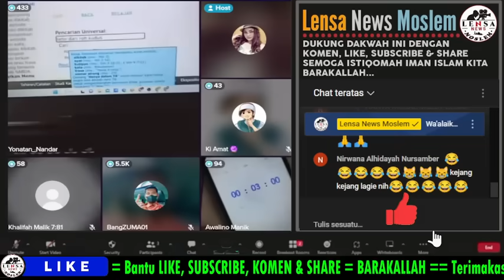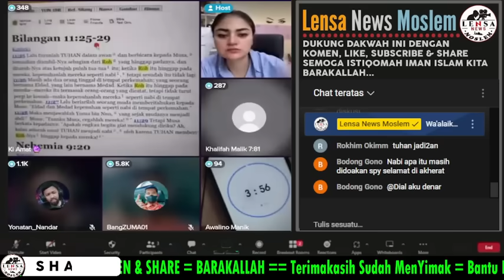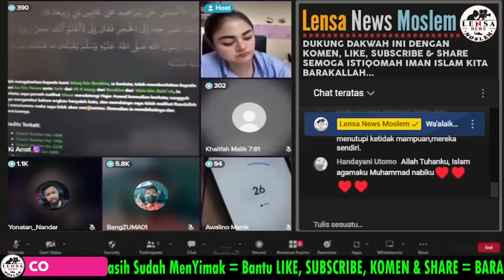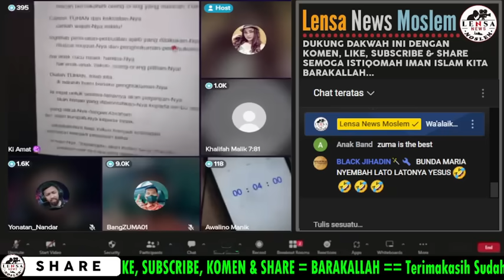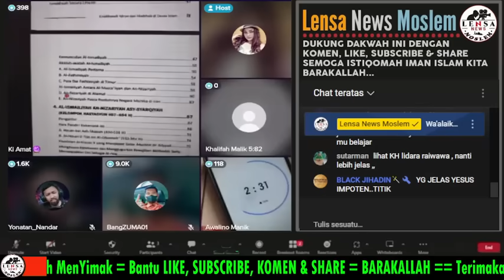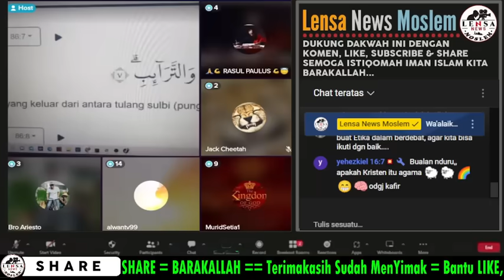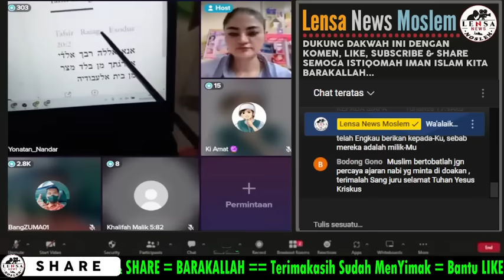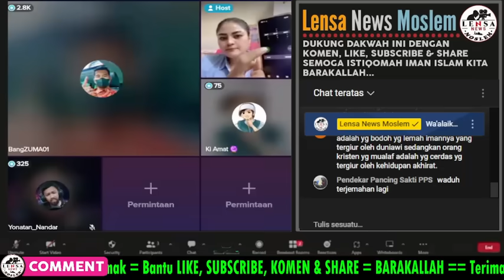MAMPOSS‼️Asal Mangap Hujat Allah SWT & Rasulullah SAW, Akhirnya dipermalukan Ust ZUMA didepan Jemaat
Asal Mangap Hujat Allah SWT & Rasulullah SAW, Akhirnya dipermalukan Ust ZUMA didepan Jemaat